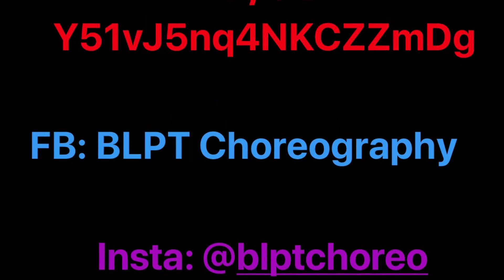Mi Gente- 4B Remix J Balvin, Willy Williams| BLPT Choreography| Motiv Dance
Oh yeah I forgot we walked into 2018 like.. 🤷🏽‍♂️💁🏽‍♂️

Song:
Mi Gente- 4B Remix J BALVIN, Willy Williams